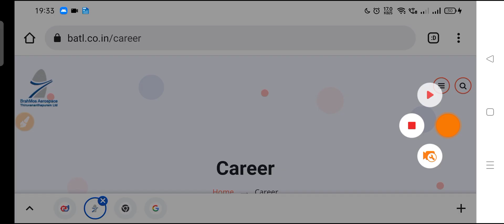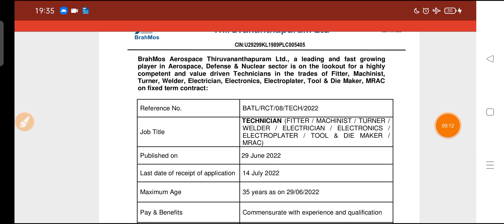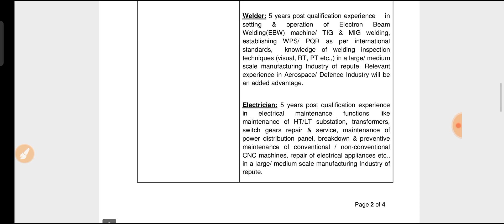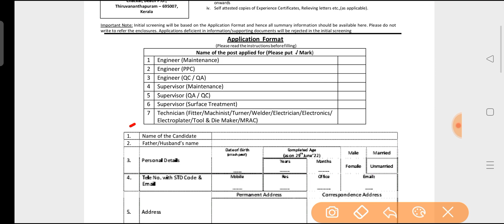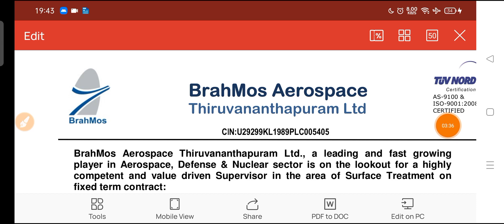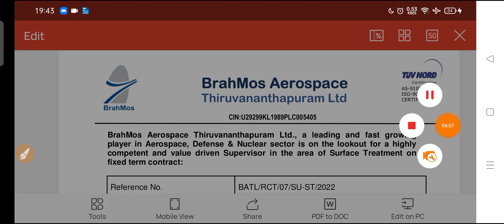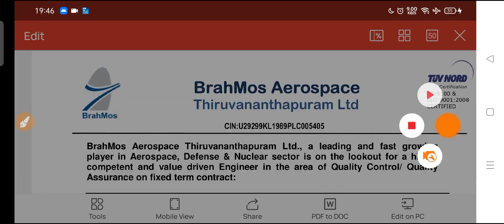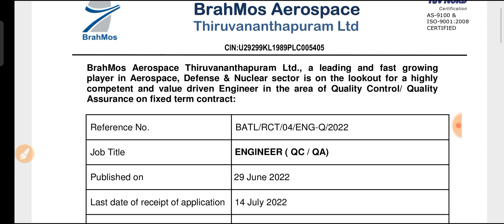BrahMos Aerospace Recruitment 2022| Brahmos ITI, Diploma, Degree Jobs| Brahmos Vacancy Offline Form